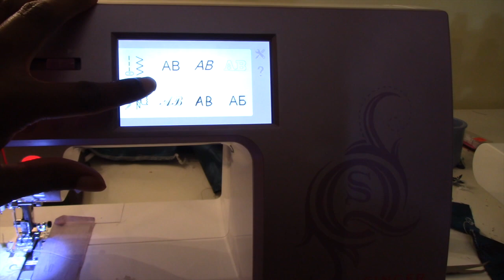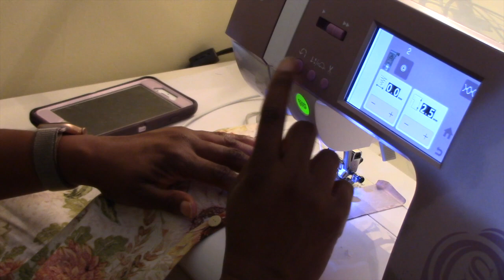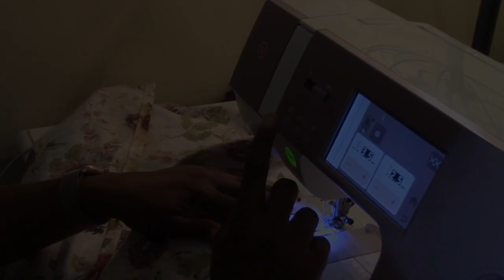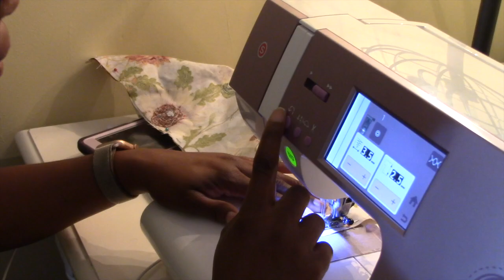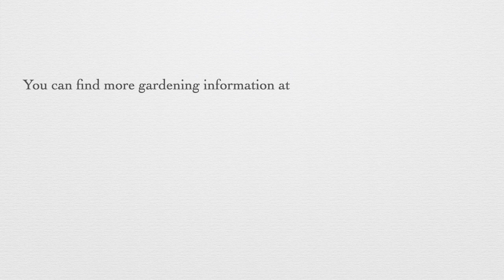The Fall 2020 Porch Tutorial HD 720p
I demonstrate how to make
1.  Fall Wreath
2.  Broom Swags
3. Fall slipcovered pillows